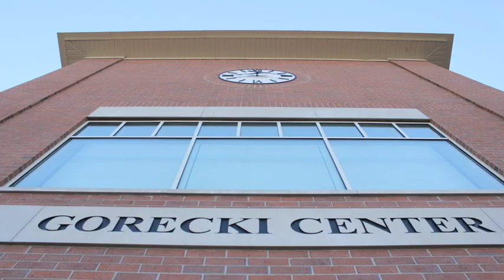A Snapshot of CSB/SJU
The College of Saint Benedict and Saint John's University are two nationally leading liberal arts colleges with a unique partnership, strong sense of community, and enriching Benedictine tradition. Nearly 4,000 students collaborate with professors to create a highly engaged learning experience preparing them for leadership and service in a global context.

CSB and SJU share one academic program and combined enrollment makes them one of the largest liberal arts colleges in the nation.